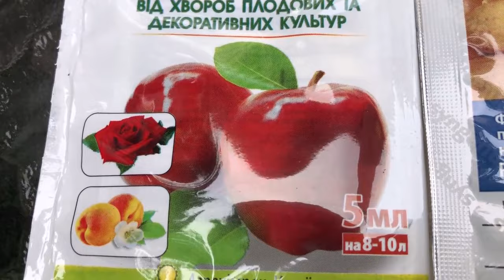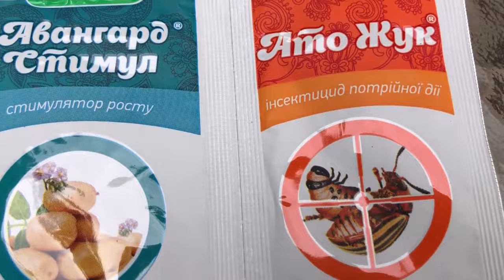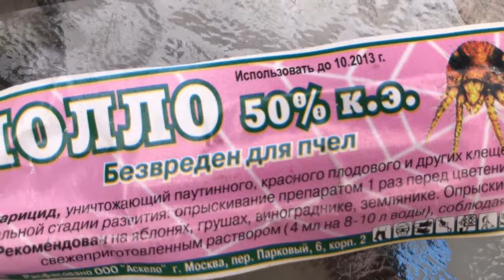Чем обработала деревья от болезней, что взошло в парниках.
Обработала деревья от болезней, проветрила и полила парники. Какие препараты приобрела от болезней и вредителей.